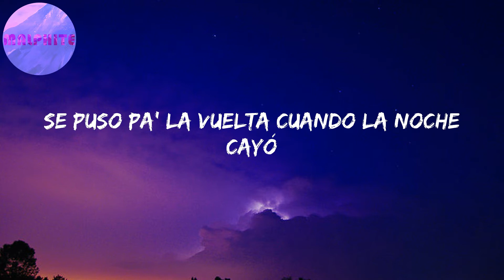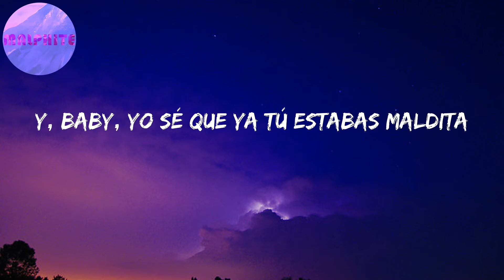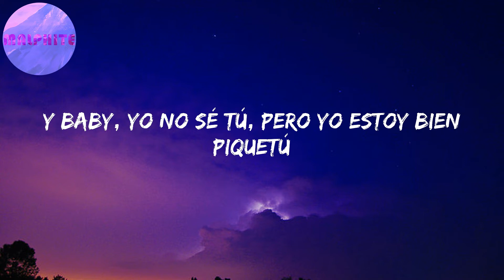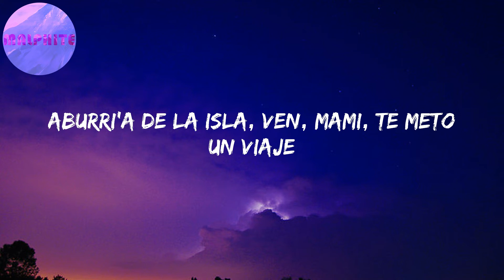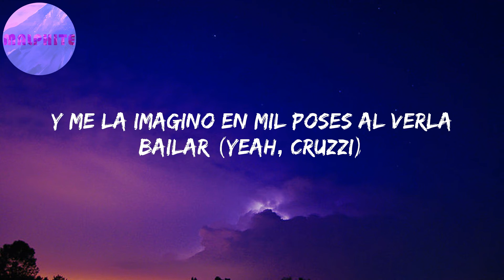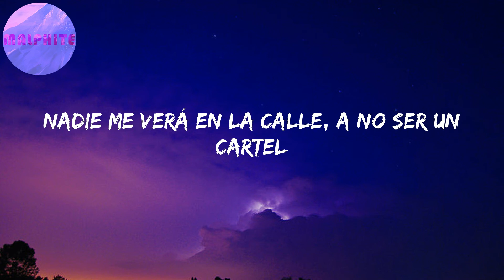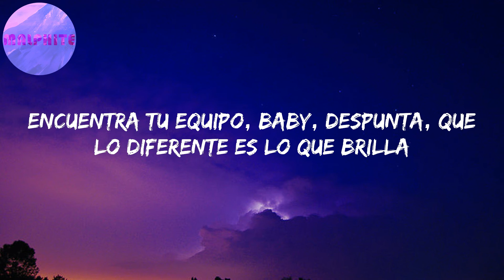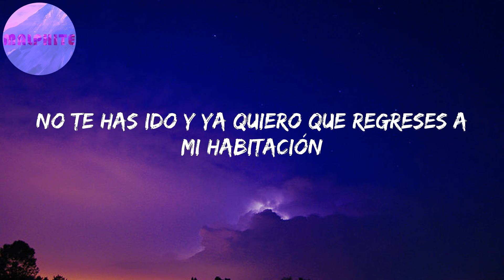Cayó La Noche[Remix] (Letras) | Por eso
This is the motherfucking remix
BDP music, mami
Este es el remix, baby
Pow, pow
Si no se acuerda no pasó, ese es su lema
Trajo una botella para ahogar las penas
Su amiguita pa' to's lados la acompaña
Hace tiempo que por hombres no se raya
Si no se acuerda no pasó, pero esta vez se arrebató
Se puso pa' la vuelta cuando la noche cayó
Baby, ahora no digas que no
Que tú ya sabes quiénes somos
Este remix es pa' que el booty te bote solo, mai
Ya cayó la noche
Las gatas se bajaron del coche, ahora toca pecar
Hace que no me conoce
Y me la imagino en mil poses al verla bailar
Por eso
Cuando lo hacemos ella se viene y rápido se va (El Bejote)
Quiere estar conmigo y a la misma vez no estar amarra' (woh, woh)
Si ella se prende como la pinocha
Las flores que le regalaron se pusieron pochas
Con su cora' jugaron como quien juega a la' bocha'
Por eso es que conmigo en la noche se desabrocha el
Pantalón, botón por botón
Ese booty, bom-bom, tú me tienes tonto
Escándalo, escoge su posición
Si la vuelvo a probar
Voy a acabar con una adicción (¿qué será?)
¿Será que tiene un cuerpo de delito? (Quizá)
Por ti me estoy volviendo pajarito (no má')
Loco con tu' teta', con tu totito
Tú lo tienes todo tan bonito, ¿me explico?
Woh-woh, tú no estás buena, estás buenísima
No te hagas la difícil, esto es easy, ma'
En la intimidad no eras tan tímida
Loquísima
Volvió a caer la noche y quiere que se repita
Pusimos las luces rojas a juego con sus nalguita'
Y, baby, yo sé que ya tú estabas maldita
Al momento lo pensé: "Imposible que sea buena estando tan rica"
Eran mil poses diferentes pero baby, dale, ven
Que voy a ponerte en hora cuando te meta el Big Ben
Uh, arrebata' en una Cayenne
Es de las que siempre se porta mal, pero te lo mama bien
Y baby, yo no sé tú, pero yo estoy bien piquetú
Y me entraron ganas de verte, ese culo hijo de la gran pu-
Es tremenda bellaca, se transforma cada vez que apaga la luz
La nueva de Las Palmas
No quiere' pleito con la ganga, no
Por si queda' manchao' como dálmata
Blanquita, se camufla entre las sábana'
No quiere estar amarra' pero le gusta que la amarren
Aburri'a de la isla, ven, mami, te meto un viaje
No quiere cenar conmigo, pero sí hacer de to' (oh-oh-oh)
Y distraer al conductor
Vo'a tener que reclinar
El asiento 'el copiloto, en el Corolla
Pídeme to' lo que pienses cuando estás sola
Con la playlist "Malianteo" mientras me monta
Te gusta escuchar Anuel pa' entrar en la zona (eh, wow)
Y te gustan exóticos por lo que veo
Y góticas culonas, baby, yo te entiendo
Tienes tu par de fetiches, flaca, yo me presto
Díselo, Quevedo
Y me la imagino en mil poses al verla bailar (yeah, Cruzzi)
Por eso
Cuando lo hacemos ella se viene y rápido se va (922-928, yeah)
Quiere estar conmigo y a la misma vez no estar amarra'
Me hizo un amarre con esas nalgota'
No hace falsete y le sube la nota
Tanga XS, le aprieta la tota
No quiere un bobo que fume cachimba en el Sota
Si no jangueo con una en el Q1
Fumando de camino pa'l Batán
Paramos en lo oscuro', entre risas y humo
Podemos notar la complicidad
Mami, logras que me azore
Cuando lo mueves llevando esos shorte'
Hotel cinco estrellas, las Islas Azores
Pichó a las demás como en ligas mayores
Ya cayó la noche, estamos golfos
Cuando se lo desabrocho me hace un ocho
Dios bendiga a mi suegra por tenerte
Qué prontito llegó el día de mi suerte
(Izak, de vuelta al perreo)
No estudia en Las Encinas pero, papi, ella es la élite (tra)
No quiero hijos, pero sirvo pa' que practiques
Ponte contra la pared, quiere un polvo y le doy tres
La pongo a estirar la' pierna' como en el ballet
Carita de Kendall, el culo de Kylie
Con una actitud demoledora como Miley
Le rezo a ese culo y yo antes era ateo
Acabo 'e salir de la discoteca, qué mareo (tra, tra, tra, tra, tra)
Porque me subió la nota, casi no te veo
Quiero ver en persona lo que mandaste en video
Avisa a tu novio que esta noche te retrasas
Rompimos la cama, menos mal que no es mi casa
Ya cayó la noche y yo soy una gárgola
De noche salimos pa' resolver, del carro pa'l hotel
Nadie me verá en la calle, a no ser un cartel
Contigo me pongo firme como si fuera el cuartel
Si nos desvestimos se le nota la maldad
Cómo en realidad 'tá puesta pa' pecar
Y lo hicimos, pusimos una serie y ni la vimos
Es que lo de nosotros, mami, es una serie aparte
Yo quiero disfrutarte los capítulos por parte'
Solo quiere conmigo, por eso no me comparte
Pero solo de la cama es que quiere amarrarse, yeh-yeh-yeh
Las nenas se bajaron del coche, ahora toca pecar
Por eso
Cuando lo hacemos ella se viene y rápido se va
Céntrate en mejorar, cabrón, y busca un bien común (E